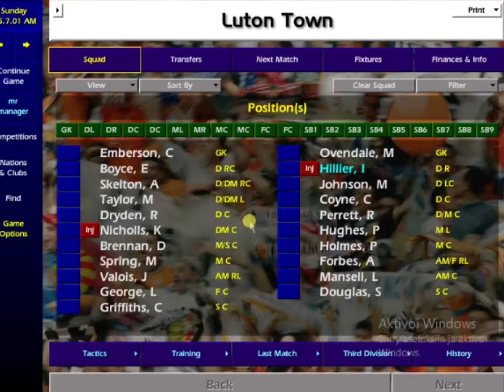top 20 wonderkids in cm01/02#cm0102